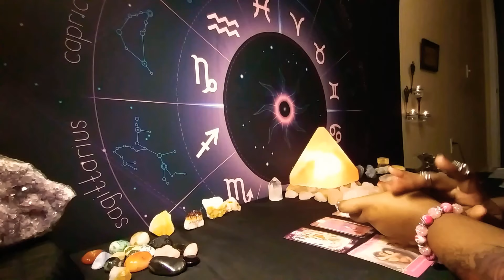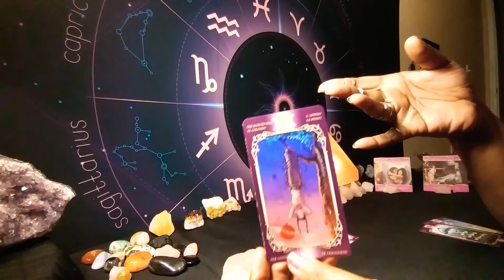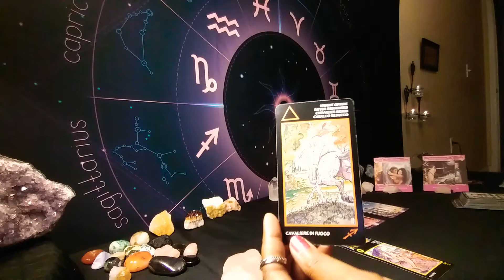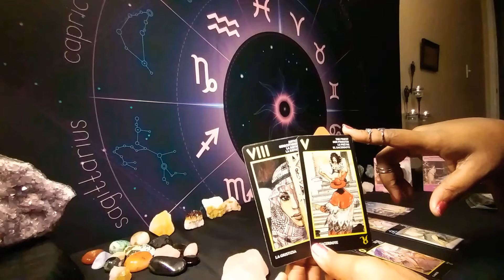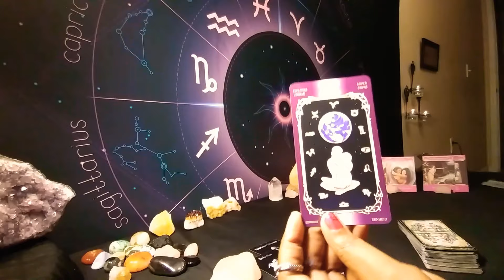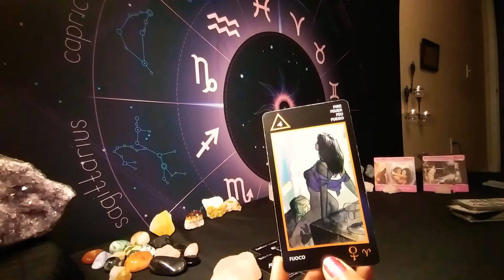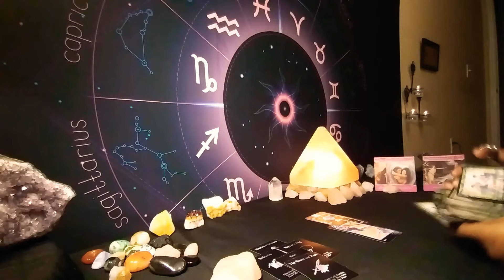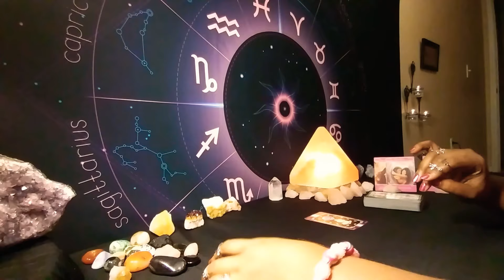VIRGO THEYRE COMING BACK & WILL DO ANYTHING TO STEADY SEX U HARD BETWEEN THE SHEETS UNTIL THE DAWN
THANK YOU SO MUCH FOR STOPPING BY & WATCHING MY VIDEO & TO ALL MY SUBSCRIBERS THANK YOU FOR YOUR SUPPORT YOUR LOVE, LIKES, SHARES & COMMENTS MEAN THE WORLD TO ME. & I'M HONESTLY ENJOYING EVERY ONE OF YOU AWESOME LOVES, NOW ABOUT THE FREE PERSONAL READINGS, THE 24TH OF THIS MONTH WILL MARK THE COMPLETION OF THE FIRST 30 DAYS, WHICH MEANS THERE ARE 60 DAYS LEFT OF FREE READINGS. DON'T MISS OUT NOW LOVES. @Kosmic Divine Tarot